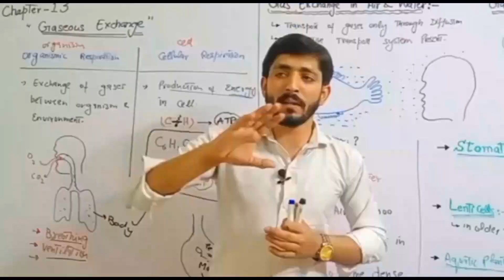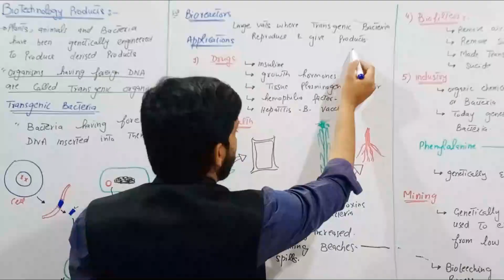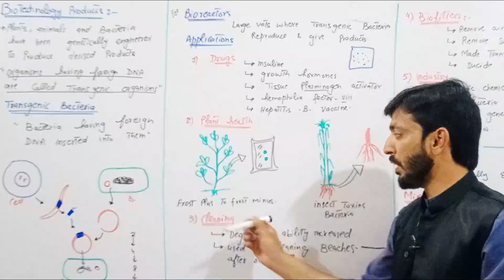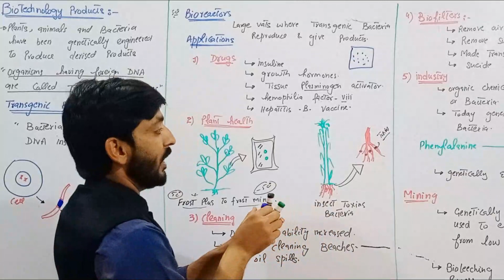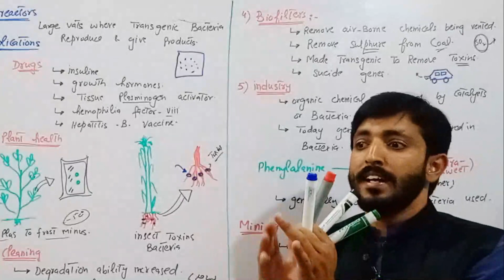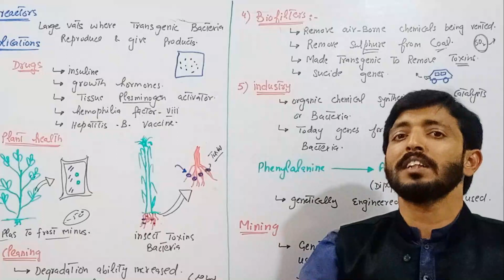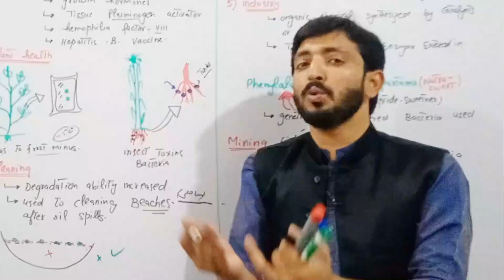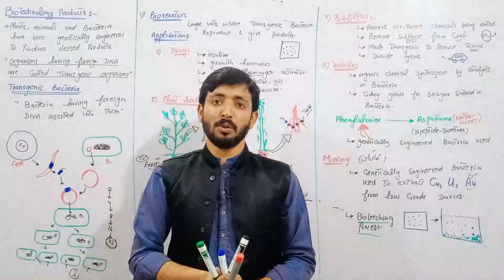Transgenic Bacteria (Biotechnology Products) | Biology 12th | Chapter 23 Biotechnology | Lecture 8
2nd year Biology chapter 23 Biotechnology.
topic: Biotechnology Products and transgenic bacteria 🦠